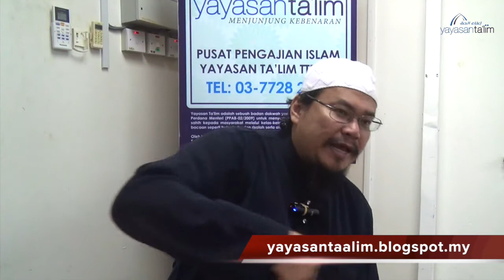Yayasan Ta'lim: Fiqh Al-Asma' Al-Husna [24-04-18]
Pengajian Fiqh Al-Asma' Al-Husna oleh Ustaz Adli Mohd Saad (hafizahullaah) setiap Selasa 10:15 pagi di Yayasan Ta'lim mulai 4 Oktober 2016

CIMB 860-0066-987